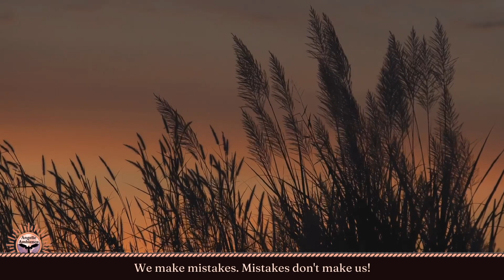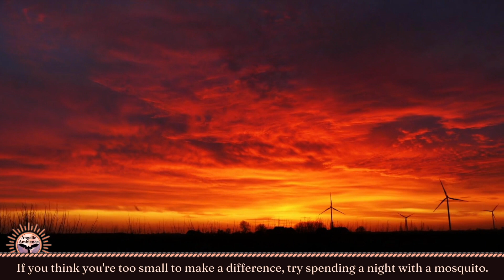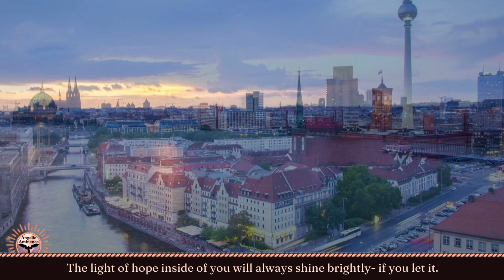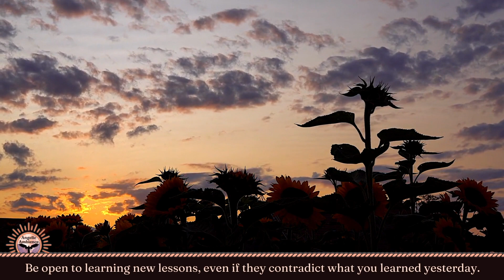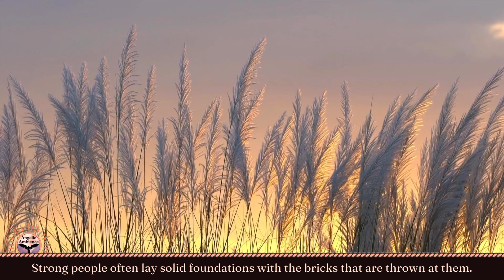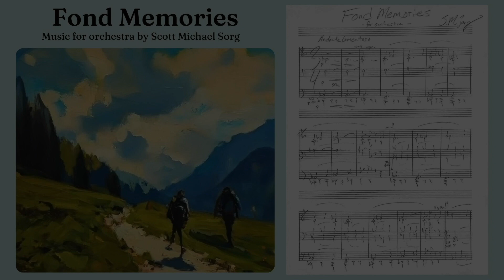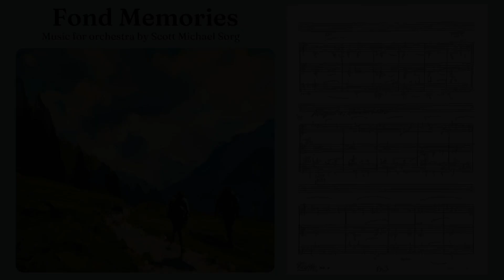Original Music for Orchestra with Tranquil Nature Scenes 🌿 Motivational Quotes #20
Experience the beauty and magic of my original orchestral music through this captivating YouTube video with inspiring quotes and nature scenes. Immerse yourself in my original orchestral music, stunning nature scenes, motivational quotes, and my manuscript condensed scores that may be new to your eyes and ears. ✏️ (manuscript score; condensed)

00:00 Fond Memories
04:24 Brighter Days Ahead
08:36 ✏️ Fond Memories